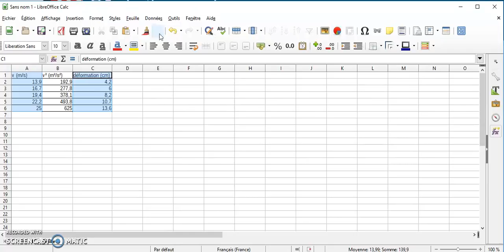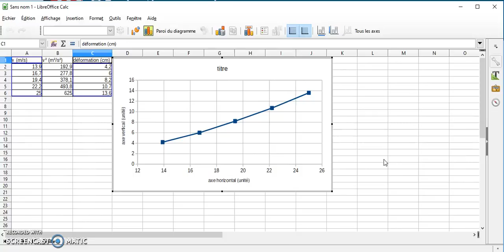Construire un graphique à l'aide d'un tableur